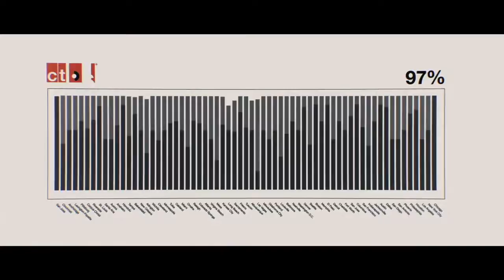Watch Dogs 2 Ролик к выходу игры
Сан-Франциско. Наши дни.

После того, как Эйден Пирс успешно отключил систему ctOS в Чикаго, корпорация «Блюм» удвоила свои усилия. В самом сердце Кремниевой долины была запущена система ctOS 2.0, подключившая к себе миллиарды устройств и выстроившая целую сеть полных цифровых профилей граждан. Теперь продажным чиновникам, криминальным группировкам и корпорациям вполне по силам взламывать, отслеживать, красть и продавать личные данные любого пользователя.

DedSec должна вмешаться, чтобы им помешать.

Вы – Маркус Холлоуэй, блестящий молодой хакер и последний новобранец крыла DedSec в Сан-Франциско. С помощью впечатляющих разнообразных навыков и устройств, среди которых радиоуправляемая машина и дрон, станьте хозяином залива Сан-Франциско, захватив контроль над Кремниевой долиной и центральными улицами города. Взламывайте электронные устройства, компьютерные системы и транспортные средства, собирайте информацию о каждом гражданине и вмешивайтесь в работу любых инфраструктур по всему городу в этой войне хакерского сообщества против аморальных влиятельных кругов.